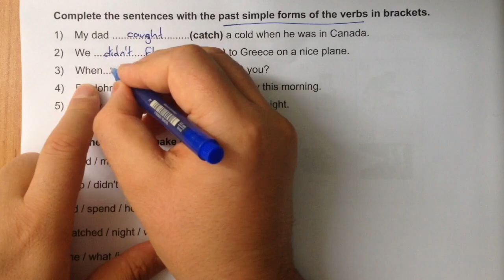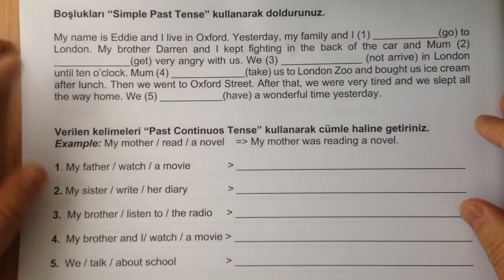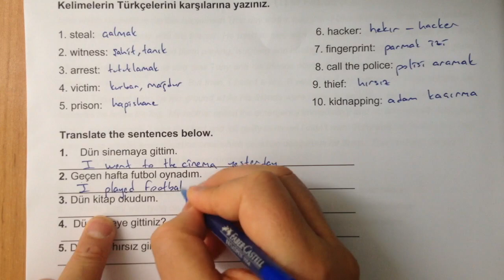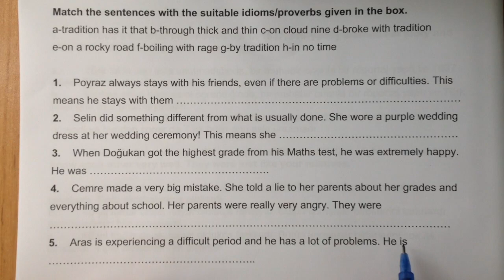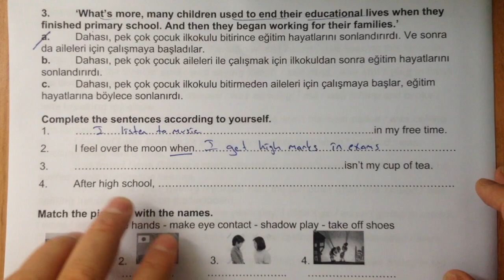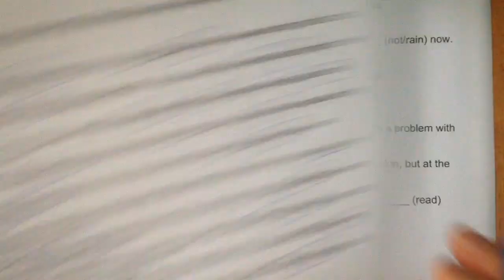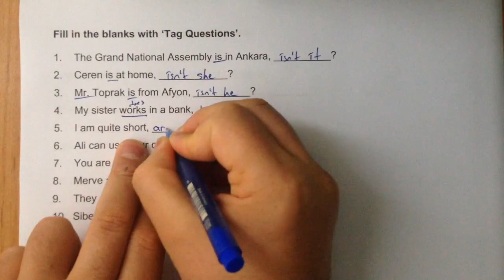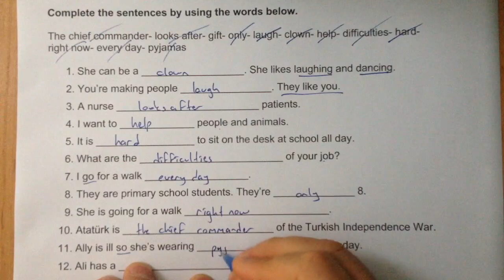10. Sınıf İngilizce 1. Dönem 2. Yazılı Çalışması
10. sınıf öğrencileri için MEB kitapları içeriğine göre (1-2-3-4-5. üniteler) İngilizce yazılı çalışması hazırladım. Faydalı olacağına inanıyorum. Sizlere şimdiden başarılar.

Açık ve anlaşılır anlatım.